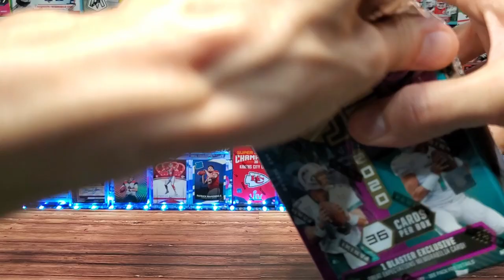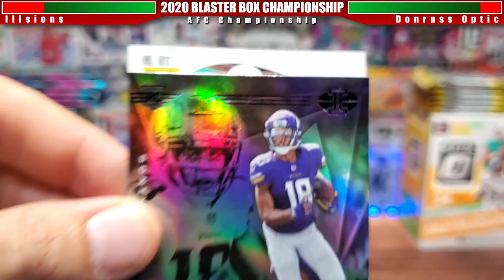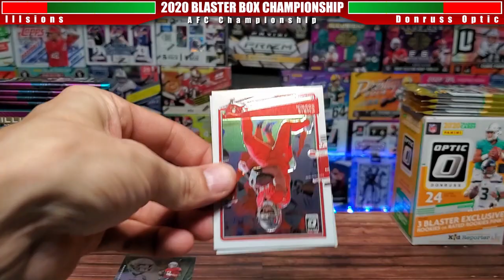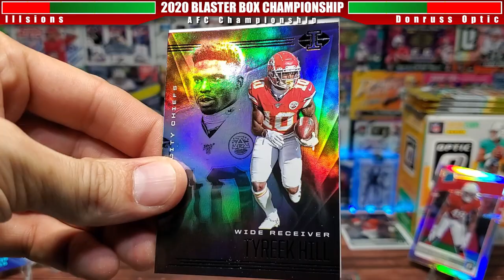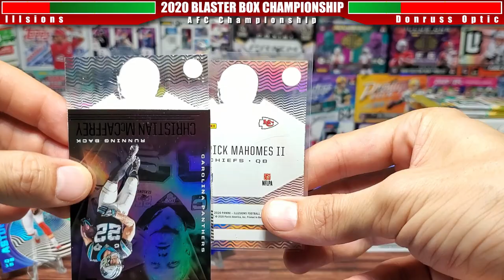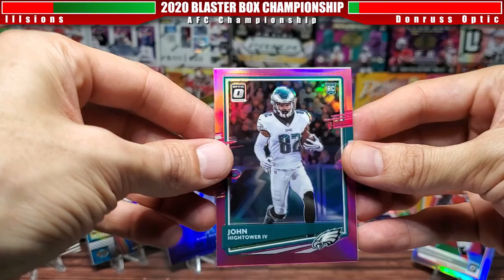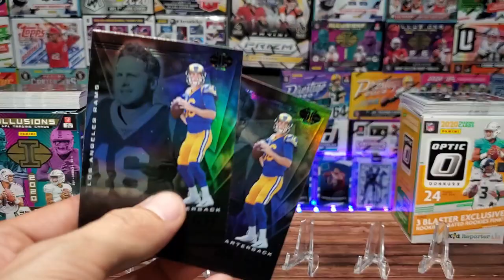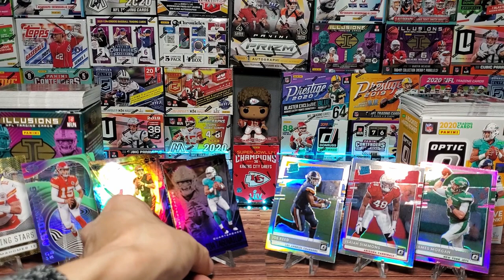2020 Donruss Optic vs Illusion Football - AFC Championship of the Blaster Box Battles!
Here we go the 3rd round of the 2020 Blaster Box Championship!  The AFC Championship if you will.  Today we have Illusions vs Donruss Optic.  Optic has made short work of all of it's opponents so far, can Illusions be any match?  VOTE for your winner in the comment section.  That box will advance to take on the NFC Champion in this years Blaster Box Super Bowl.

Ebay Store: